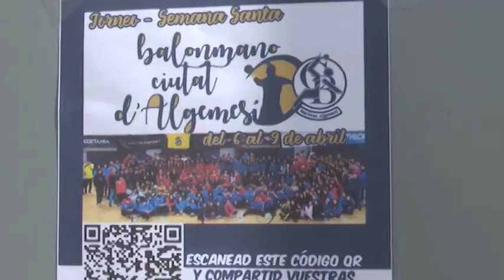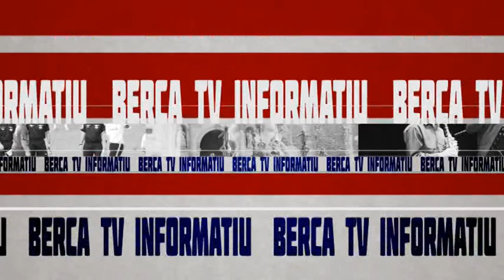informatiu 14 abril 2023